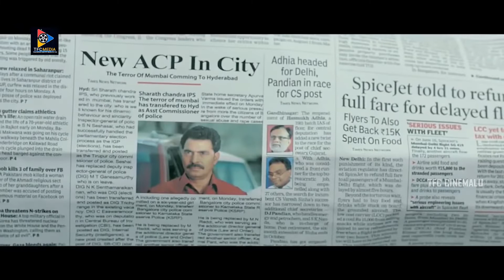Nandamuri Kalyan Ram Mass Action Scenes | Bharath Raju Frustrated Comedy Scenes | TFC Cinemalu